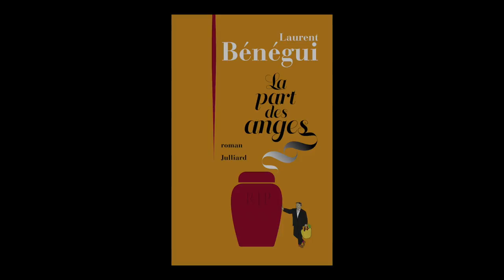Laurent Bénégui - La part des anges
Laurent Bénégui vous présente son ouvrage "La part des anges" aux éditions Julliard. Rentrée littéraire automne 2017. Parution le 14 septembre.